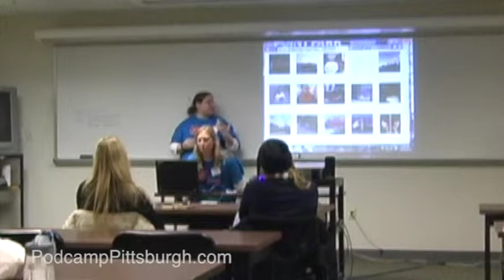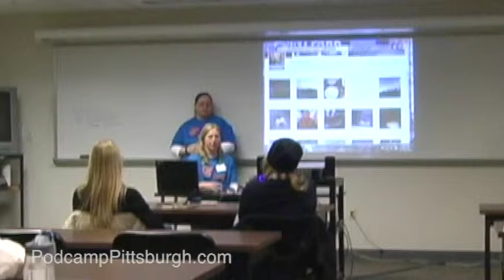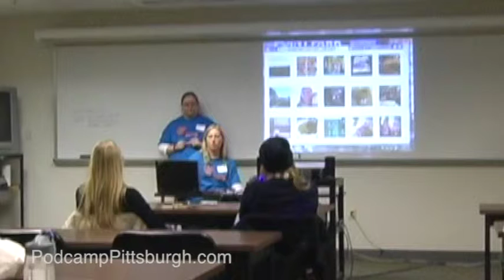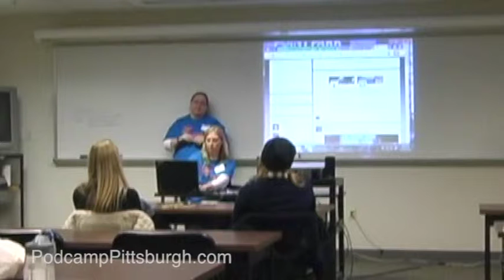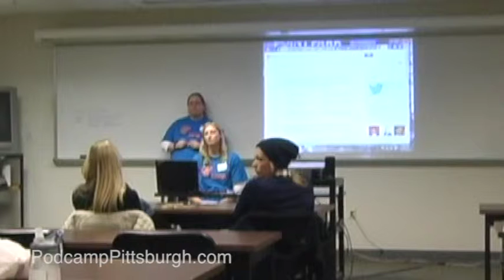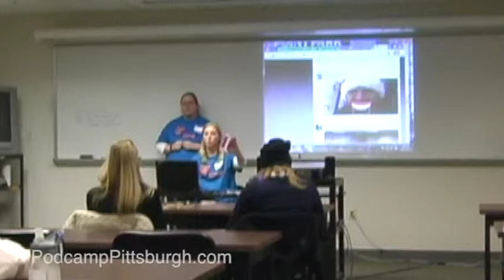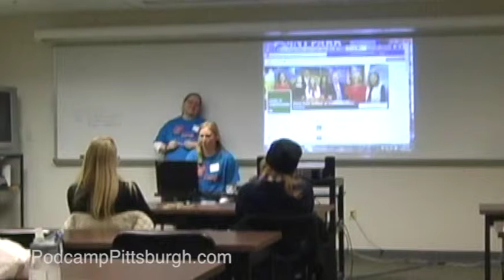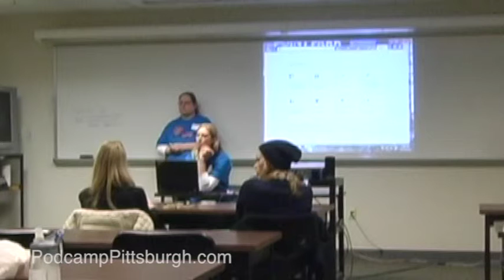Social Media 201 with Missy Sorg and Katie Dudas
Katie Dudas (@kdudders) and Missy Sorg (rebelliousflaw) discuss social media with participants at Podcamp Pittsburgh